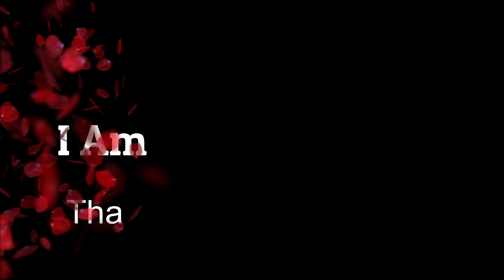How To Cook Banana Dessert Recipe Cambodian Flavor - I Am Thyda Cooking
Hello guys,
Thank you for visiting my Chanel and watching my videos. Today, I am going to show you a new recipe that the Cambodian eat most often that is Mushroom - fish soup. This is one of most popular soup in Cambodia.
We will show all of you guys the difference of cooking style in our region and our local food culture.
Today I want to show you how to cook Banana Dessert Cambodian flavor recipe, it is one of Cambodian favorite!
In this dish we eat with rice for our meal in the rural in Cambodia.